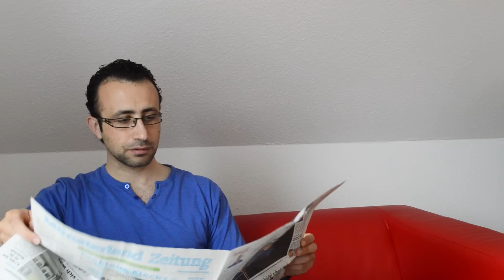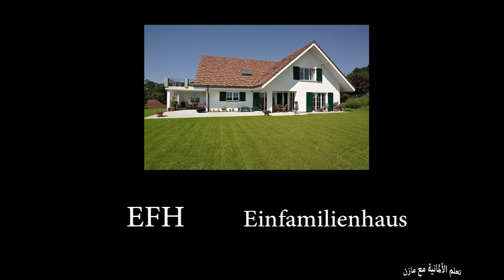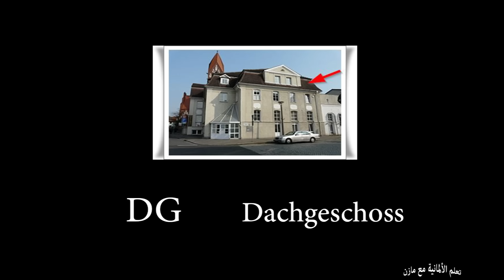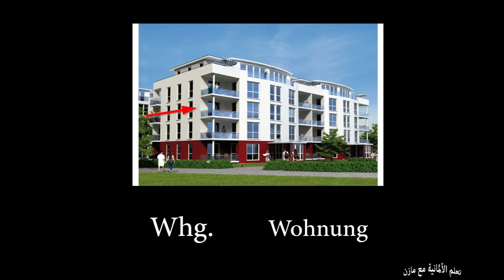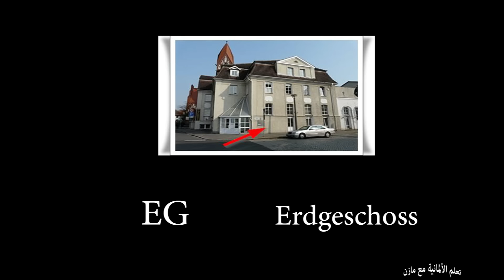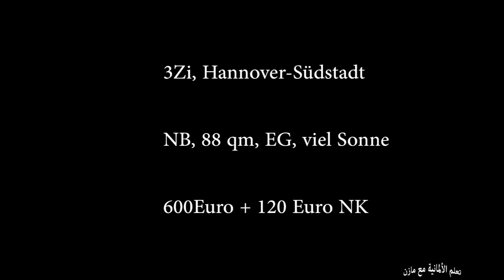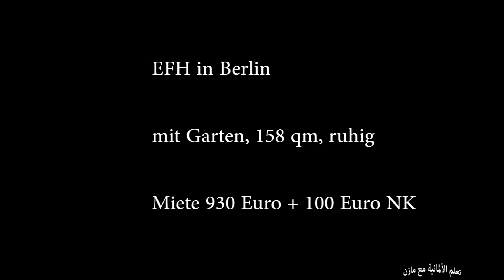12 اختصارات استئجار شقة في المانيا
اختصارات هامة تجدها في الصحف او الانترنيت عند البحث عن شقة او بيت .بل اضافة لشرح عن الموضوع بشكل عام